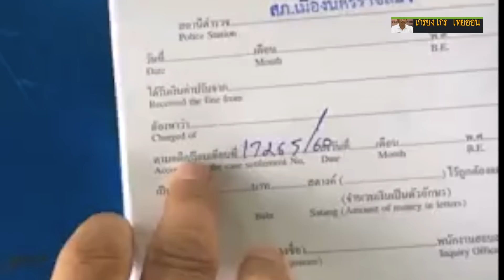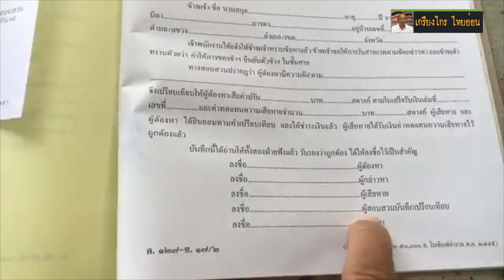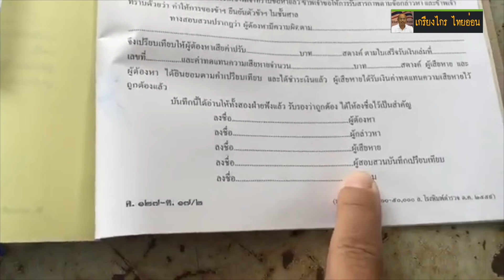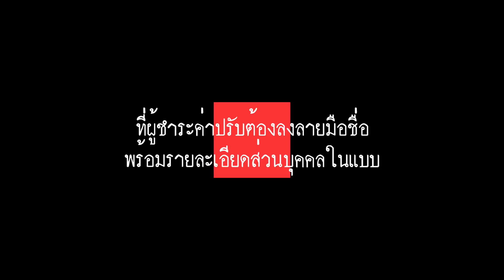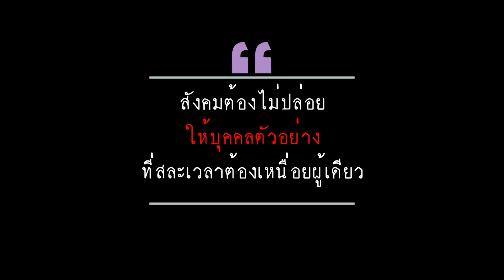ด่านตั้งโต๊ะจับปรับ || ด่านรีด-ด่านไถ